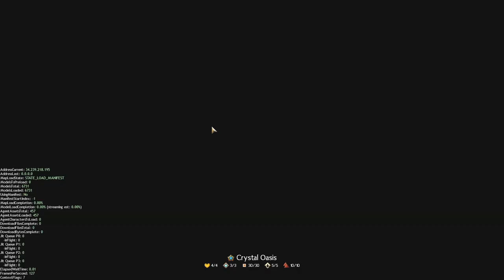Guild Wars 2 Montarias: Aquisição do Roller Beetle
Hoje estamos com um vídeo ensinando a galera a pegar o seu besouro favorito em GW2.

Junte-se ao discord da Folk caso queira um convite pra guilda